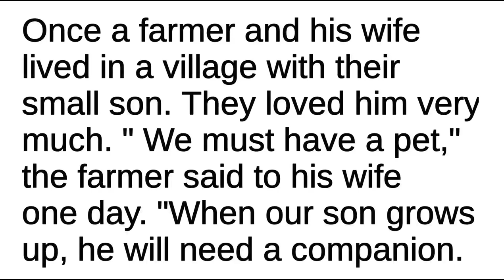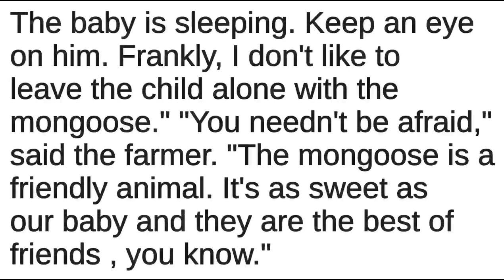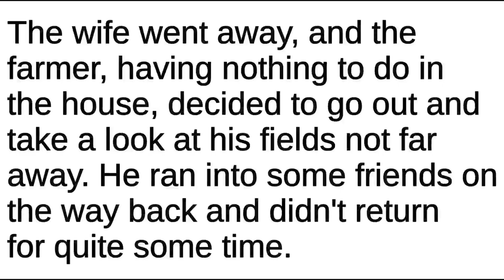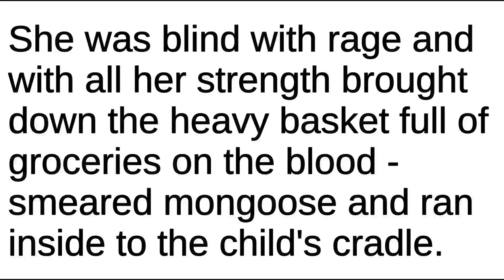english language learning | Listen and Practice(1)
english language learning | Listen and Practice(1) | The friendly Mongoose
study english,
learn_english_grammar,
eslaspeak,
talkenglish,
learn english,
english classes near me,
learner language,
esl classes near me,
learner language,
learn english,
listening english,
english conversation,
listening practice,
learn english for beginner,
listening comprehension,
english, english speaking,
listening beginner,
learn english,
learn english through story,
english story,
learning english,
english conversation,
study english,
english vocabulary,
learn english through stories,
speaking english,
english listening practice,
learn,
lesson,
vocabulary,
study,
pronunciation,
basic,
phrases,
travel,
course,
words,
listening,
conversation,
speak,
grammar,
EFL,
learning,
sleep,
Shadowing,
IELTS,
listening english,
listening exercise,
listen english,
short english listening exercises,
long,
listening skills,
lessons,
beginner,
compilation,
english podcasts,
longplaylist,
english language,
native speakers,
beginners,
englishclass101,
how to,
teacher,
listening practice,
englishpod101,
audio,
long play,
school,
podcast,
quick,
native speaker,
fast, practice,
learn english,
easy,
english,
tutorial,
listening comprehension,
english audio,
english conversation,
learn listening english,
listening,
listening english practice,
listening skills,
listening practice,
listening comprehension,
listening beginner,
english speaking,
english,
learn english,
listening english,
learn,
lesson,
vocabulary,
study,
pronunciation,
basic,
course,
words,
listening,
travel,
phrases,
conversation,
speak,
grammar,
EFL,
TOEIC,
TOEFL,
ESL,
sleep,
learning,
IELTS,
EFFORTLESS ENGLISH,
SPEAKWELL ENGLISH,
AUDIOBOOKS,
CONFIDENCE ENGLISH,
SPOKEN ENGLISH,
ENGLISH SPEAKING,
MINI STORY,
POINT OF VIEW,
NATURAL ENGLISH,
ORIGINAL EFFORTLESS ENGLISH,
POWER ENGLISH,
LEARN REAL ENGLISH,
FLOW ENGLISH,
PRONUNCIATION,
ENGLISH CONVERSATION,
VIP PROGRAM,
EASY ENGLISH,
DEEP LEARNING,
RULES TO LEARN ENGLISH,
AMERICAN ENGLISH,
AMERICAN ACCENT,
ENGLISH SKILLS,
AJ HOGE,
english tivi,
learn english sleeping,
improve vocabulary,
learn sleeping,
english tv
Learn English,
Learning English,
English Stories,
English Listening,
English Audiobook,